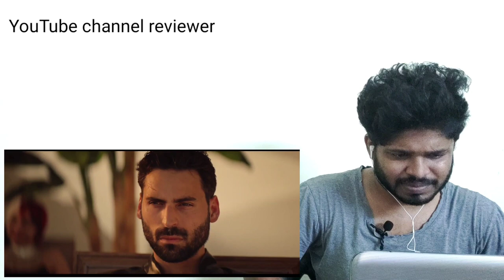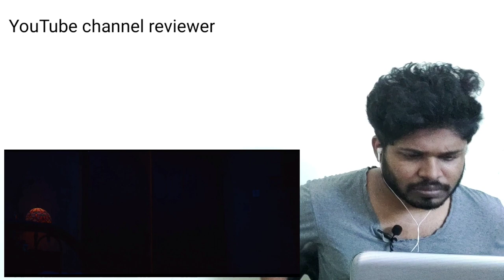Alan Walker x Imanbek - Sweet Dreams Reaction video | reverse REACTION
Alan Walker x Imanbek - Sweet Dreams (Official Music Video)

884,802 views

91K

1.1K

Save

Report

Alan Walker

Out now Walker Racing League is back 🏁 I’m happy to finally be able to share this song and music video with you all. Creating this song was both fun and challenging, incorporating such an iconic melody. @Imanbek Music and I had a great time working on this project together. It was an incredible experience filming at these amazing locations and bringing more of the story to life. - Alan _______________________________ Listen to the song on your preferred streaming platform: smartlink // LYRICS // Alan Walker x Imanbek - Sweet Dreams // LYRICS // You’re like the mist In the morning You’re a moment Body warming I can’t resist Where you going Make me an ocean Overflow it Sweet dreams of your love Keeping me up Can’t get enough Sweet dreams of your touch Do what you want Just keep it up To the rhythm of the Bee bap - Waves As they roll in As they’re growing Can’t control ‘em Caught in a haze Up on the ceiling You got me feeling I must be dreaming Sweet dreams of your love Keeping me up Can’t get enough Sweet dreams of your touch Do what you want Just keep it up To the rhythm of the Bee bap - Check out some of the other music videos I’ve worked on this year: - Believers with @conor maynard - Dead Girl! With @au/ra - Fake A Smile with @salem AlanWalker Imanbek SweetDreams Music #2021 _______________________________ Connect with me: Facebook Instagram Twitter Tiktok: alanwalkermusic Snapchat: alanwalkermusic Subscribe Make sure to subscribe and ring the bell button to get notifications :) △ Merch @ store.alanwalker.no △ Connect with @Imanbek Facebook Instagram VK Spotify Check out all of the World of Walker videos here, from Faded to Fake A Smile And if you haven’t seen it already, here’s the full Aviation Movie Produced by MER Content Director: Mads Neset Producer: Mikkel Gulliksen Executive Producer: Gunnar Greve DoP: Mark Hobz Production Coordinator: Madeleine Kviljo Original score: James Daniel Njie Eriksen Line Production – Dubai Executive Producer: Yasser Obeid Line Producer: Nadya Tereshina 1st AD: Chris Marais Production Coordinator: Viktor Polyakov Production Coordinator: Patrizia Bellotti Production Assistant: Rami Noureddine Focus Puller: Roger Schram DIT: Philipp Chudalla Gaffer:Joseph Riachi Key Grip: Haraj Haloubyan BTS: Igor Rupets Stills photographer/BTS: Veronika Hobson Stills photographer/BTS: Mohammed Sarmadawy Wardrobe stylist: Talia Nammour Hair & Makeup: Hani Kleib Art Director: Bora Batur Casting Director: Ahmed Saeed Location Manager: Ahmed Dib Unit Manager: Mohamed Aziz Precision Drivers Manager: Imran Post-Production: Editor: Mads Neset VFX Supervisor: Albin Skalleberg Nilsen Sound design: Thomas "TomTom" Haugland Artwork & Poster design: Vidar Auna / ManCat Design Marketing assets / retouch: Kristoffer Aarak Marketing assets: Skin Tonic / Chris Touma Stills Edit/Retouch: Kristoffer “Kiffa” Skjæringrud Digital Compositor & CG generalist: Sujeen Nepali Digital Compositor & CG generalist: Dmitri Kuzkin Digital Compositor: Lasse Westrum 3D/VFX supervisor: Nils Arne Brekke 3D ARTIST: Simon Tørnvall Andersen GIMPVILLE – VFX/3D Paul NæssAsbjørn Jenstad Morten Kvale Kjetil Kulander Vibeke Cleaverley Rodriguez Atle Blakset Carl Tollefsen Mattis Gaston Larsen Torbjørn Nymark Torgeir Sanders Andreas Lønø Starring Alan Walker Imanbek Milena Vujovic Vladica Andelkovic _______________________________

Learn moreListen ad-free with YouTube PremiumSongSweet DreamsArtistAlan Walker, ImanbekAlbumSweet DreamsLicensed to YouTube byNDA Sound, SME (on behalf of MER under exclusive license to Sony Music Entertainment Sweden AB, Effective Records)